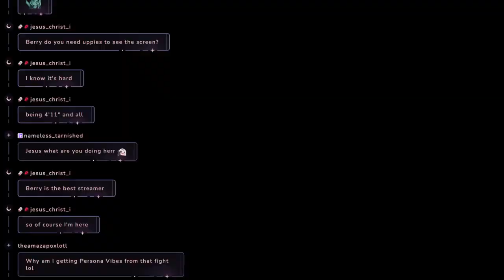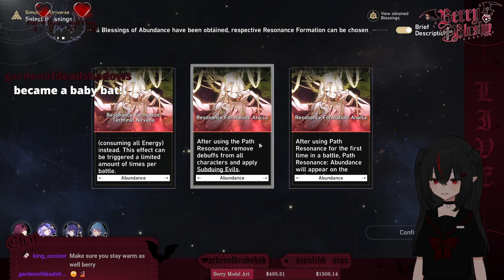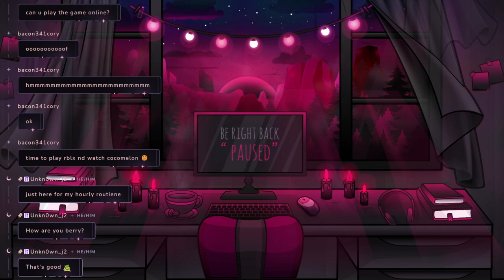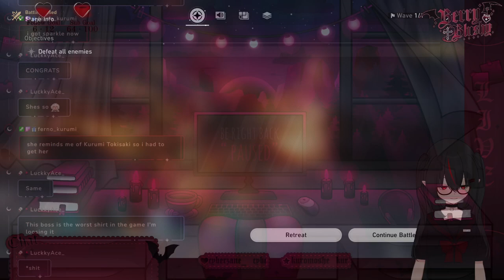【03/20/2024】🦇2.1 ACHERON WAITING ROOM HYPE🦇【Berry】